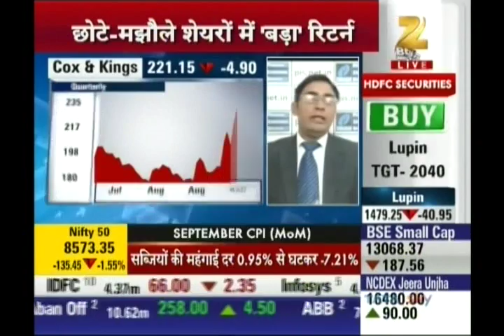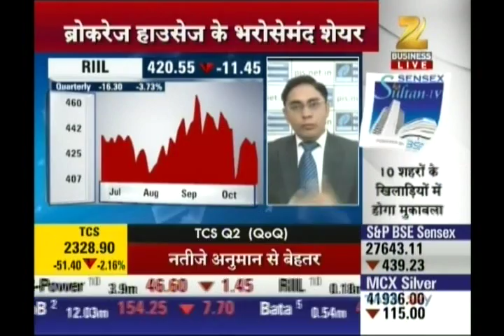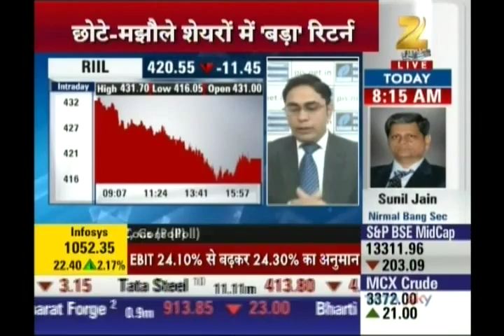Ashish Kelkar, Technical Analyst, Precision Investment Services on Zee Business on 14th Oct 2016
Ashish Kelkar Technical Analyst, Precision Investment Services giving his view on Cox & Kings, RIIL.